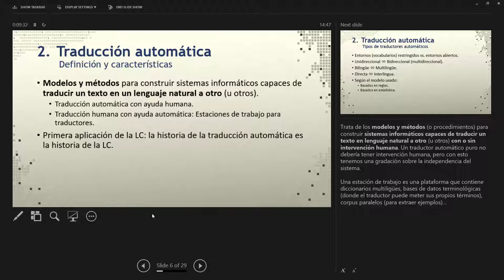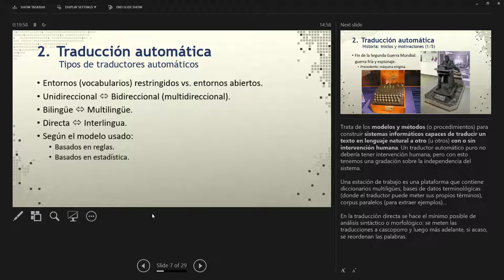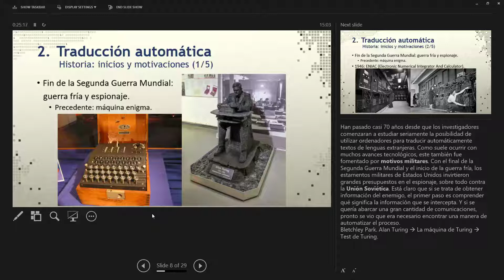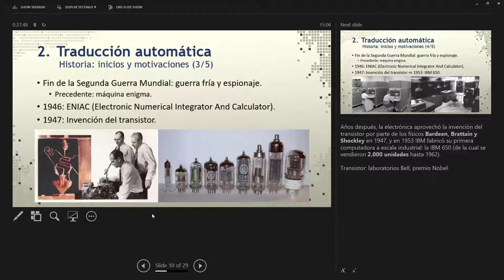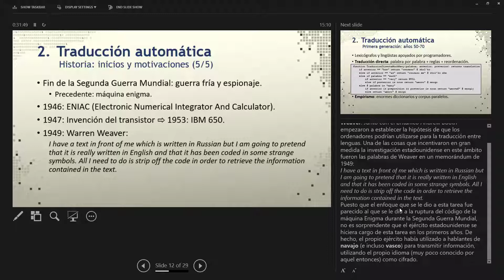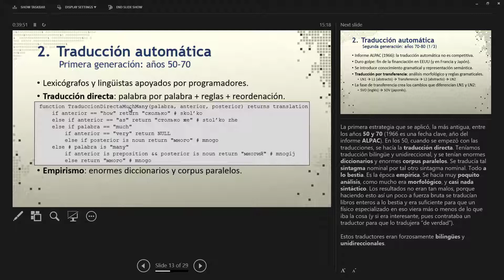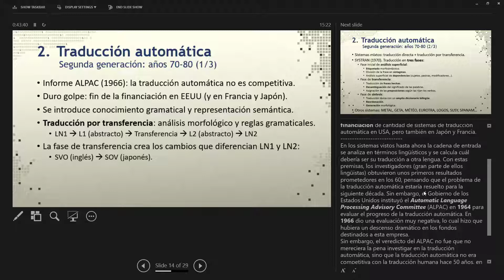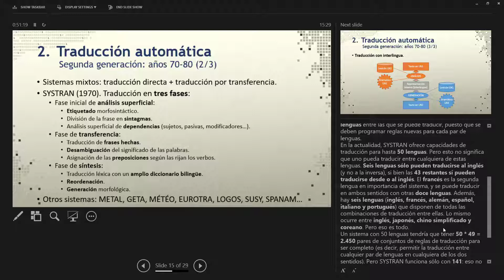Lingüística Computacional, principales aplicaciones. Clase 1 de 3 (21/02/2019) (parte 2 de 2)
Clase del jueves 21/02/2019 (2ª parte).